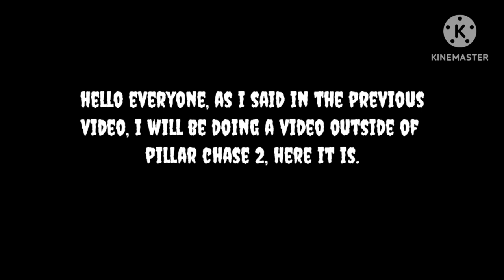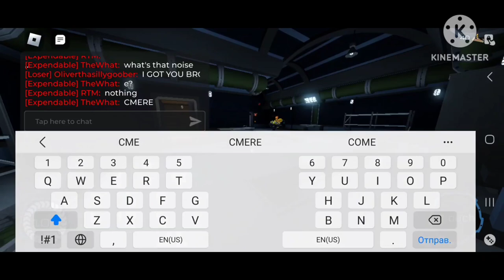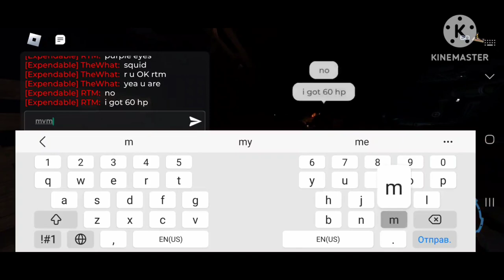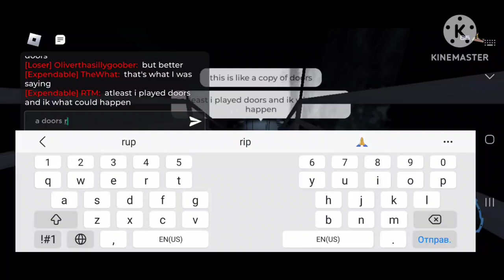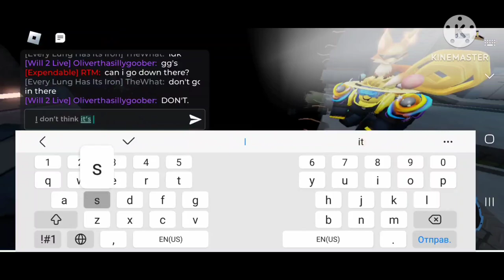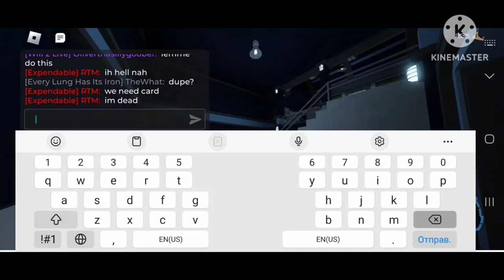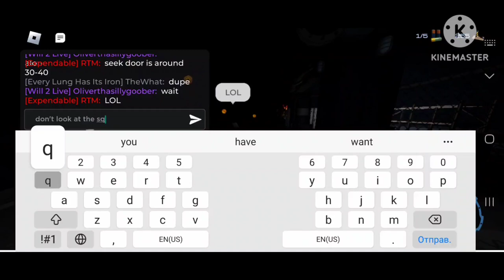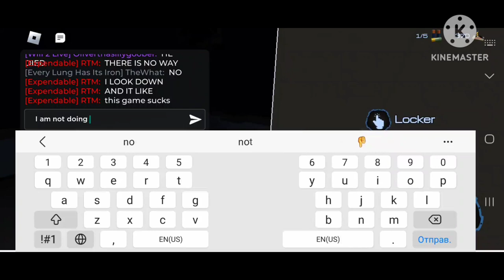Pressure gameplay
no Pilla Chase 2? :megamind: